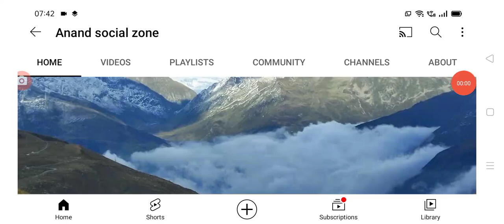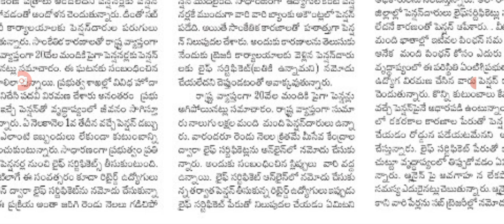ప్రభుత్వ పెన్షనర్లకు పెన్షన్ డబ్బులు అప్పుడే ap government pensionars salaries.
hello everyone today update is AP government announced that pensioners salaries .@Anandsocialzone